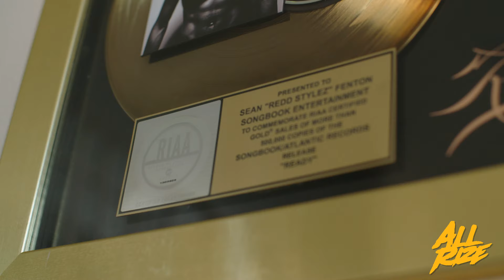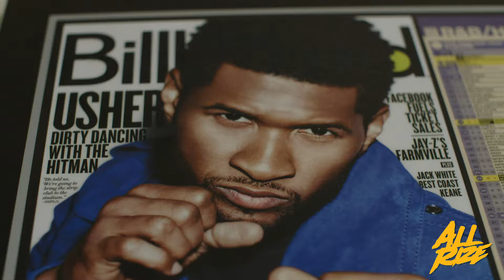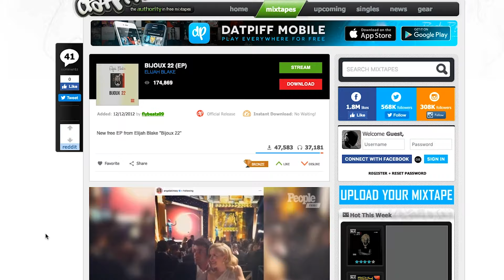ELIJAH BLAKE PART 1 (WORKING WITH RICK ROSS AND RIHANNA)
All Rize TV sits down with Elijah Blake to discuss how he got his start in the music industry, as well as working with artists such as Rihanna, Rick Ross, Dej Loaf, and more.